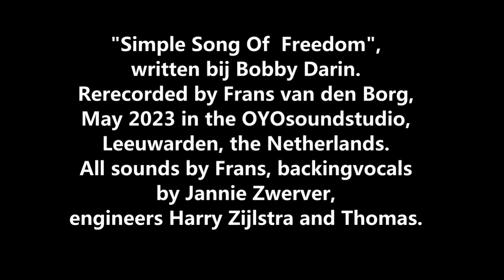Simple Song Of Freedom...Frans van den Borg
There 's a war going on, I am from the "make love, not war " generation, I never could have thought this could happen again in Europe ...it makes me very sad to see that the Ukrainien people are suffering so terribly.
Bobby Darin wrote this song, I only changed one line. This is my way as a simple musician to support and encourage the Ukrainian people, bless you all.